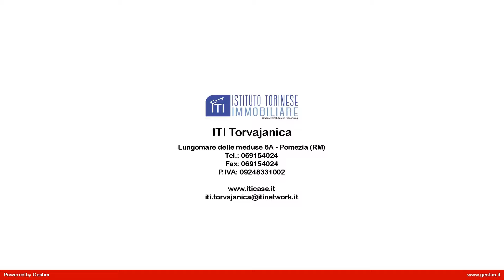VILLA BIFAMILIARE in Vendita a Ardea (RM)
Villa bifamiliare, di ampia metratura, in vendita ad Ardea, zona Nuova Florida,"SU UNICO LIVELLO FINEMENTE RISTRUTTURATA" con ampio giardino, composta al piano terra da salone con cucina a vista con affaccio al giardino,due ampie camere matrimoniale con finestra,doppi servizi con finestra, ampio giardino. Completano la proprietà il giardino con posti auto interni.

Limmobile è dotato di riscaldamento autonomo, completamente  ristrutturata con rifiniture di pregio, su unico livello.

Questa villa in vendita ad Ardea, zona Nuova Florida a pochi km da Ostia, Roma , Ardea, Pomezia, Aprilia, Castelli Romani.
Il codice di questo immobile è A A 31/307